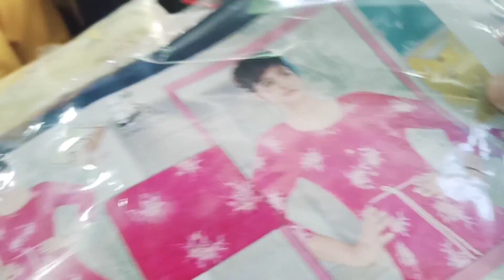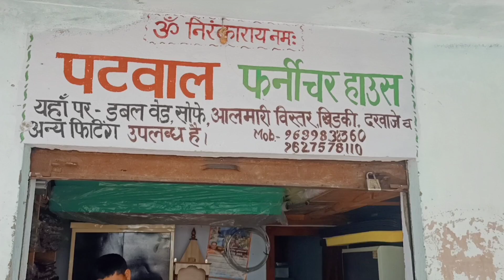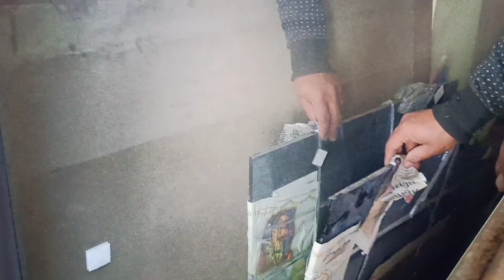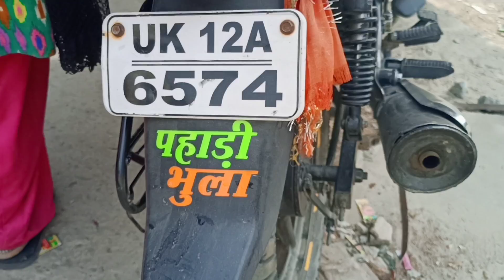Sarojini Market of Village❤️